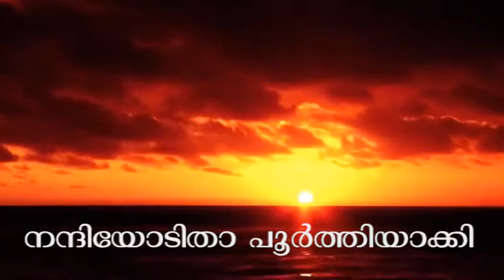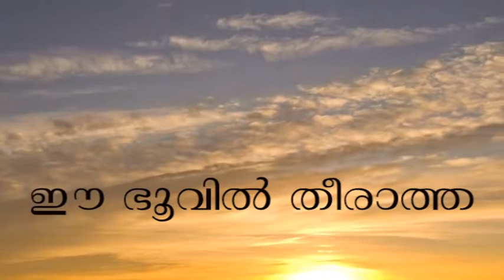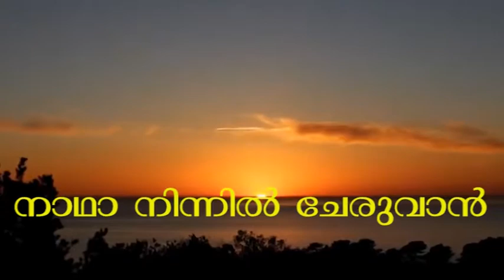Kester's new song O Samayamai track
O Samayamai track with lyrics, A heartfelt song by Kester. response to the call of Jesus to eternal life, longing to see the glory of Jesus in eternity, longing to sing His praises with the angels in heaven